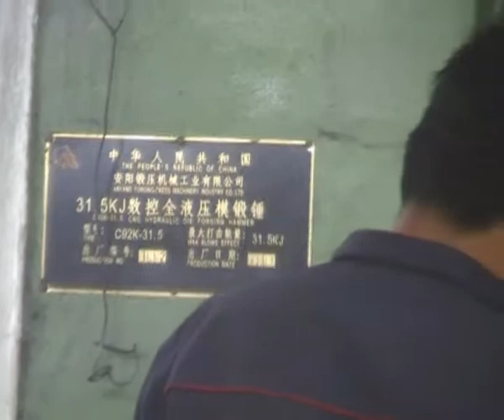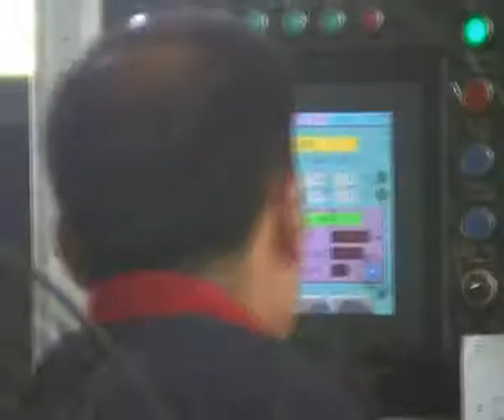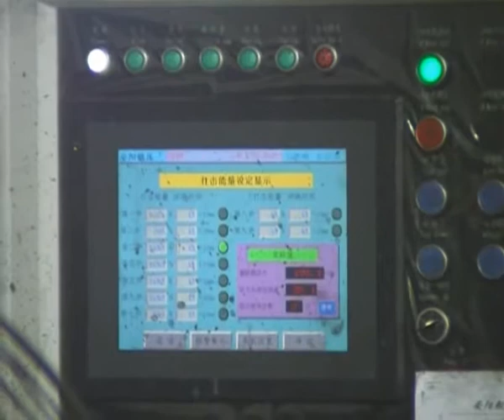how to forge connecting rod in cnc hydraulic die forging hammer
CNC Hydraulic Die Forging Hammer is a best choice for you .High precision ,high material availability ;die long life ;Small floor area；Prolong hammer rod life；Environmental protection
advantage : Programmable hitting and  Precise energy control  ，Hit energy deviation is controlled by 3% . The upper and lower molds dislocated  is less than 0.2 mm . The shock equipment reduces 80% vibration.
is  suit for surgicalinstruments ，automobile,  motorcyle ,# hydraulicfittings ,

if you are interested in it ,please contact 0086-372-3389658